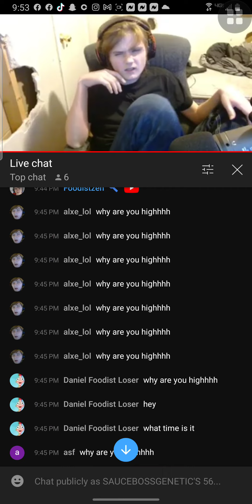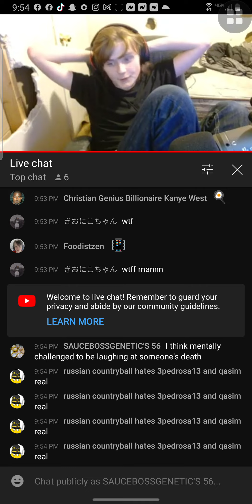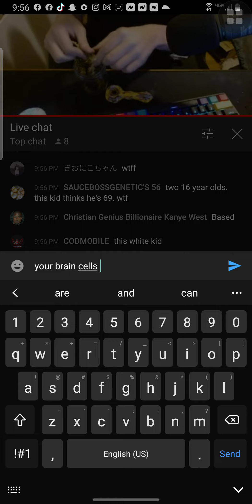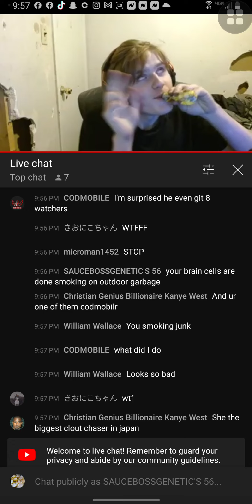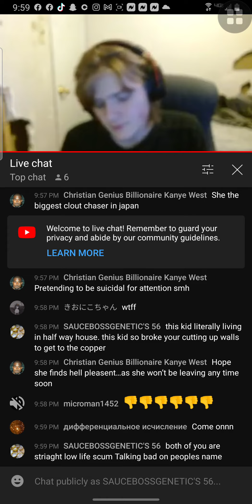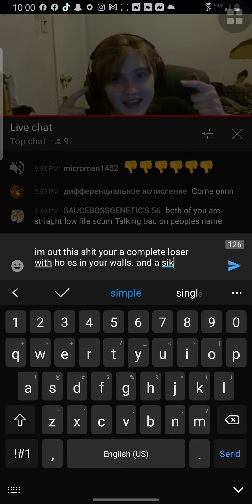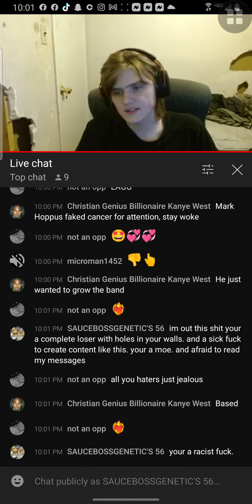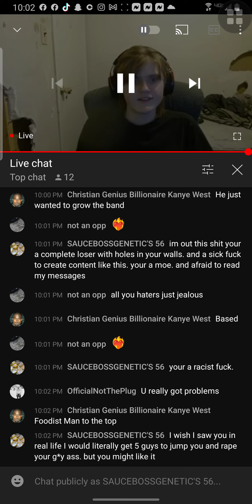Huey Haha dies from mental illness - and this kid Daniel is saying he deserved it!!!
this kid is truly messed In the head. he went from 65 subs to 215 with in a night. please stop this kid. he's not just talking had Huey he's doing this to alot of people.